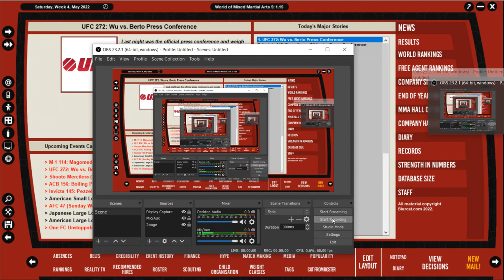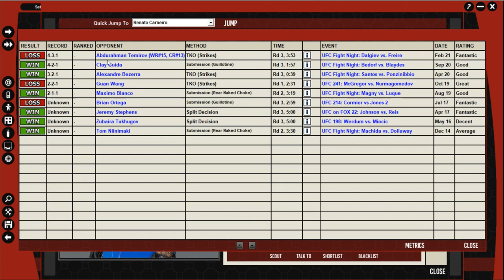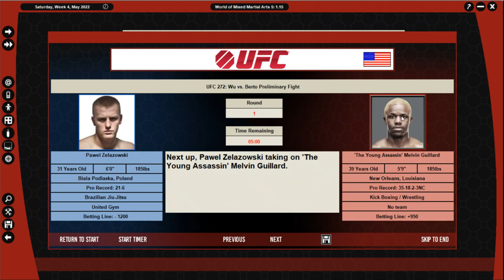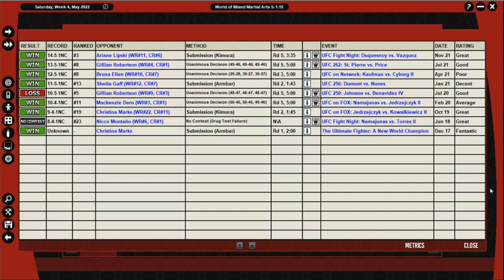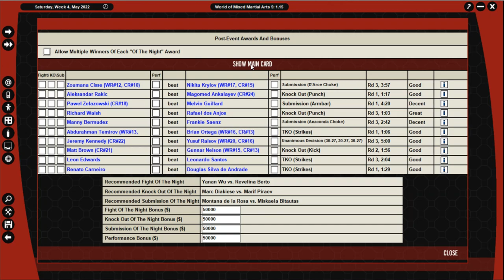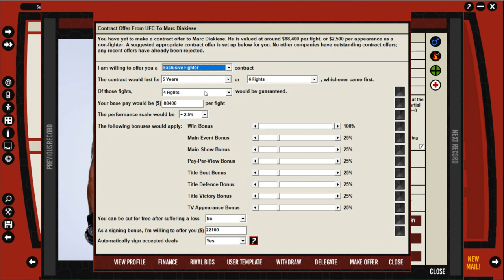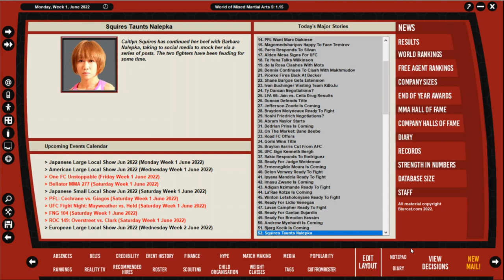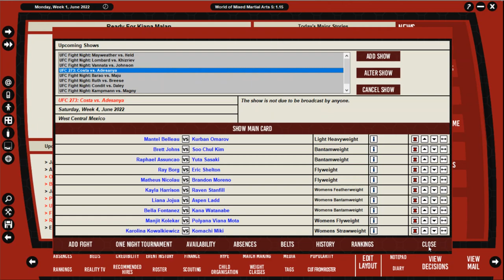WMMA 5: UFC Ep. 14 - UFC 272: Yanan Wu v Livia Renata Souza, plus Jon Jones v Eryk Anders